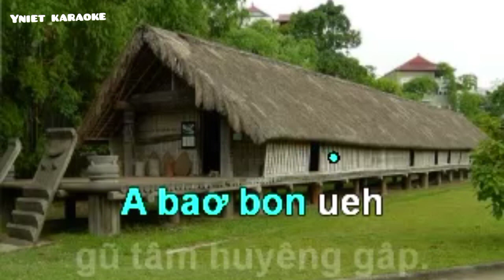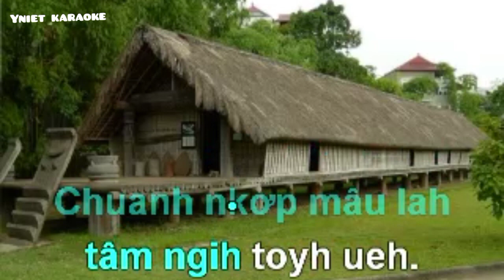MRÔ 55 | NTƠM BƠH PĂNG TÂM CHUAI GÂP |karaoke song bunong Nhạc: E. O. Excell, 1884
MRÔ 55 Nhạc: E. O. Excell, 1884 Lời: Dịch lời của E. O. Excell, 1884 . COVER YNIET VLOG  SANG SONG BUNONG.
Gâp geh nau mprơ ũch mprơ ba bơ. Ntơm bơh păng tâm chuai gâp. mât ton nơm tâm rklaih brah krist hađăch toyh yor lah păng tâm chuai gâp.  Ntơm bơh păng tâm chuai gâp Ntơm bơh păng tâm chuai gâp . gâp ũch mprơ tâm rnê ma păng Ntơm bơh păng tâm chuai gâp. gâp ũch mât ton tâm rnê păng ba bơ.
Gâp geh yê xu bư maak gâp jêh. Ntơm bơh păng tâm chuai gâp. gâp nđơr ũch bư tĩng nau păng ntĩm. Yor lah păng tâm chuai gâp. .  Ntơm bơh păng tâm chuai gâp Ntơm bơh păng tâm chuai gâp . gâp ũch mprơ tâm rnê ma păng Ntơm bơh păng tâm chuai gâp. gâp ũch mât ton tâm rnê păng ba bơ.
Huyêng ueh brah ndu sol nuih n’hâm gâp. Ntơm bơh păng tâm chuai gâp. mprơh lẽ nau klăch mprơh lẽ brah mhĩk. Ntơm bơh păng tâm chuai gâp.  Ntơm bơh păng tâm chuai gâp Ntơm bơh păng tâm chuai gâp . gâp ũch mprơ tâm rnê ma păng Ntơm bơh păng tâm chuai gâp. gâp ũch mât ton tâm rnê păng ba bơ.
Nau păng bư maak gâp mâu dơi rblang. Ntơm bơh păng tâm chuai gâp. gâp nsing ma mham khlay yê xu dơm yor lah păng tâm chuai gâp. .  Ntơm bơh păng tâm chuai gâp Ntơm bơh păng tâm chuai gâp . gâp ũch mprơ tâm rnê ma păng Ntơm bơh păng tâm chuai gâp. gâp ũch mât ton tâm rnê păng ba bơ.
Păng nkra ngih jêh ma gâp ta klơ.  Ntơm bơh păng tâm chuai gâp. gâp mra gũ ndrel n’hanh păng mro mrăng. Yor lah păng tâm chuai gâp. Ntơm bơh păng tâm chuai gâp Ntơm bơh păng tâm chuai gâp . gâp ũch mprơ tâm rnê ma păng Ntơm bơh păng tâm chuai gâp. gâp ũch mât ton tâm rnê păng ba bơ.